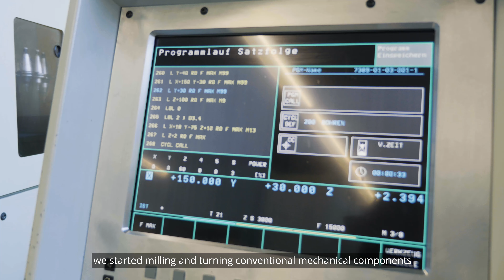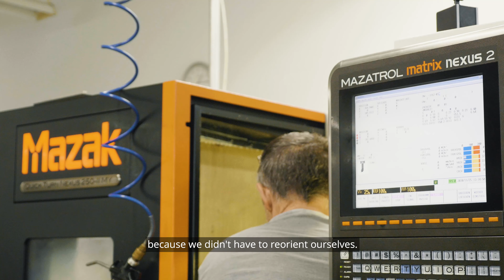Additives Prototyping bei der Schammer Maschinenbau GmbH [+SUBTITLES] | IGO3D Use Case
Heute ist es endlich soweit: Wir stellen euch die komplette Erfolgsgeschichte der Schammer Maschinenbau GmbH vor!🔥

In unserer #14 Folge von Let's Print hat uns Tobias Schammer bereits erste Einblicke in sein Familienunternehmen verschafft. Unter Verwendung der additiven Fertigung werden hier komplexe Prototypen für den Sondermaschinebau hergestellt.

➡ Jetzt erfahrt ihr im Detail wie der 3D-Druck bei Schammer Maschinebau fest in den Produktionsalltag integriert wurde und welche enormen Vorteile im Hinblick auf Zeit- und Kosteneinsparung dadurch erzielt werden können.

Hat euch unser erster Use Case gefallen? Wir freuen uns auf euer Feedback in den Kommentaren!⬇

Always the best solution for your 3d-printing experience! IGO3D - your partner in 3d printing solutions!

IGO3D GmbH
Vahrenwalder Straße 315 a
30179 Hannover